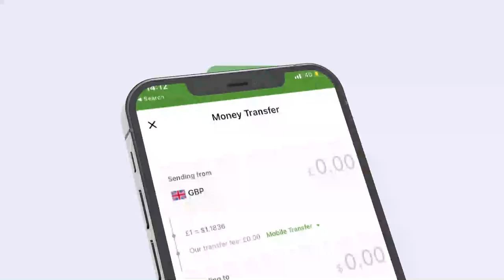Gudoomiyaha Urur siyaasadeedka Shacabka iyo Wafti uu hogaaminayo ayaa lagusoo dhaweeyay magaalada...